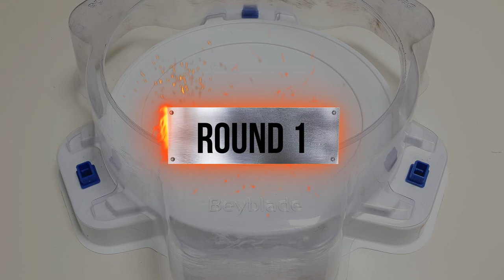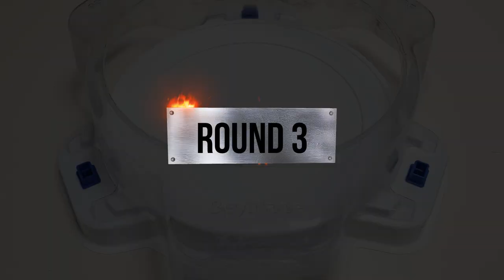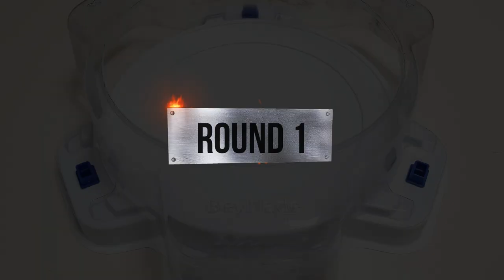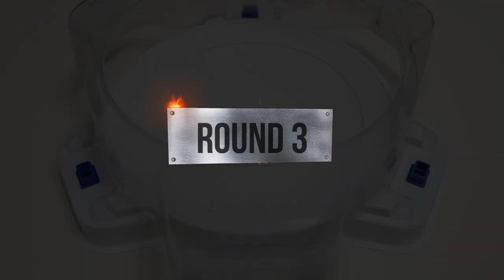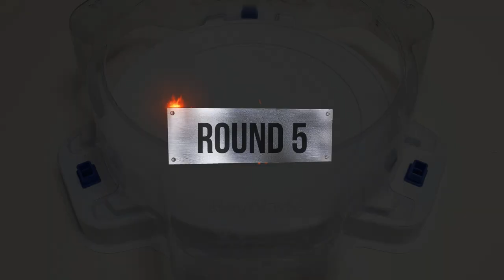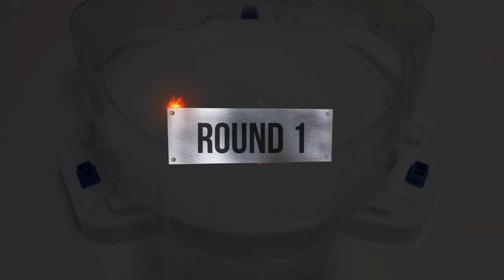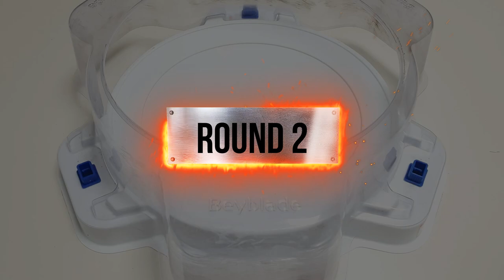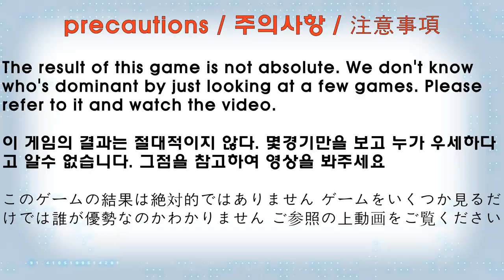Beyblade Burst BU 【 Wind Knight VS ALL Valkyrie 】 ALL Battle ベイブレードバーストBU 베이블레이드 버스트 BU 윈드 나이트